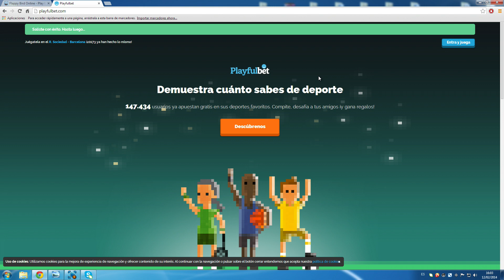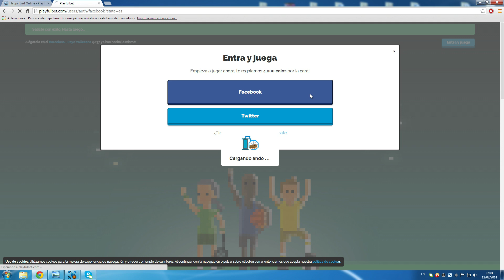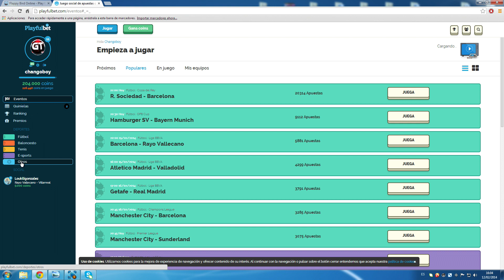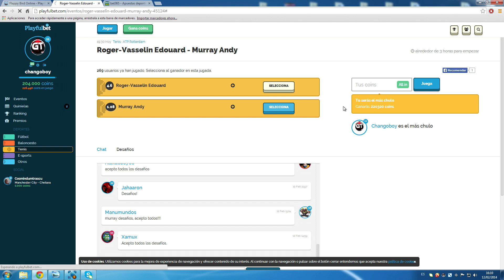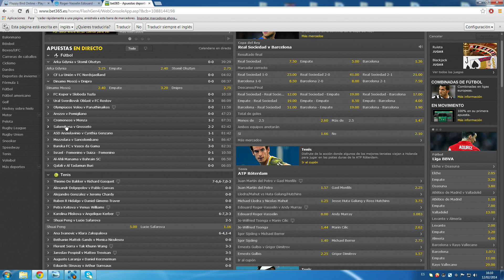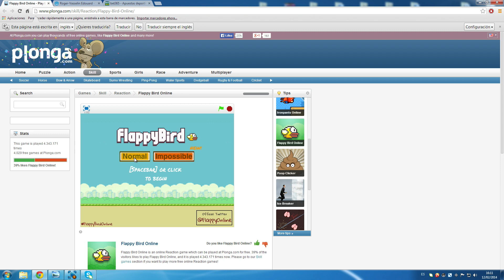GANA CONSOLAS MOVILES Y DINERO EN PAYPAL GRATIS + FLAPPY BIRDS !!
Hola amigos/as hoy os traemops una pagina WEB donde podremos ganar unos premios FANTASTICOS y ademas podremos apostar a diferentes eventos deportivos completamente GRATIS nada de dinero xD..